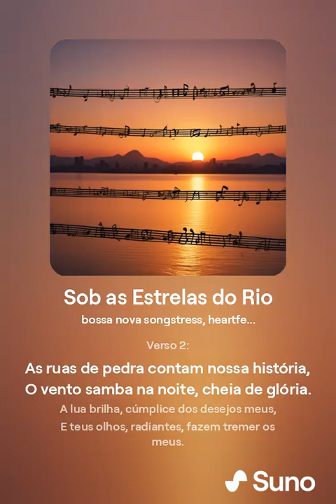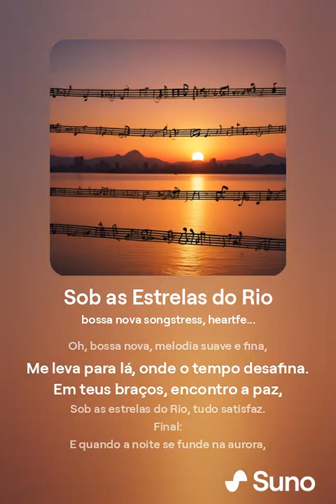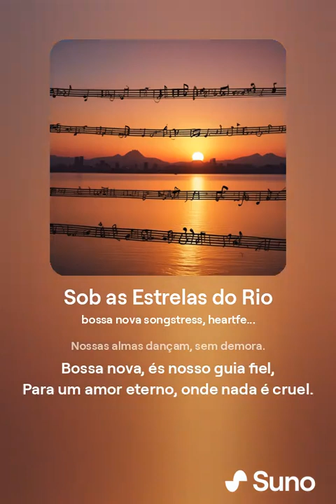Sob as Estrelas do Rio 1